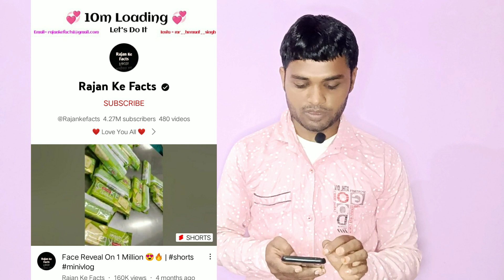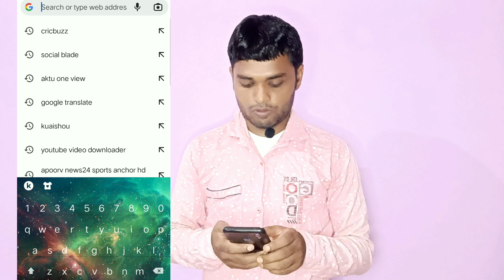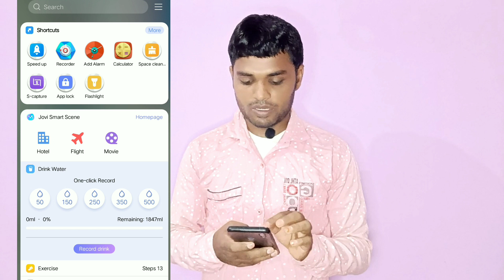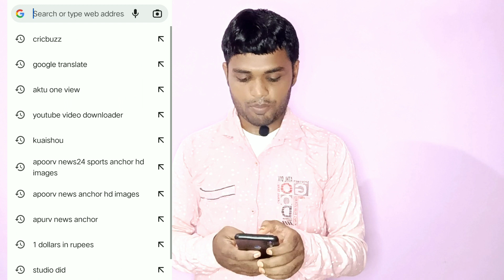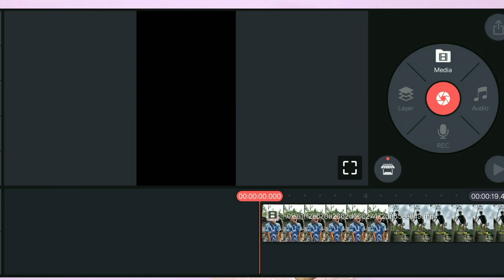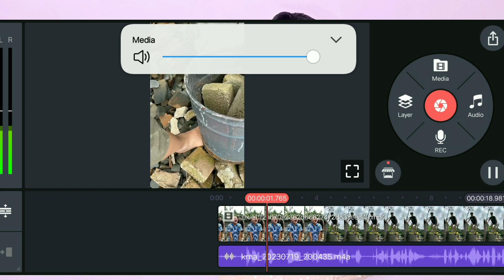👉No Face 👉 No EDIT 👉 !! केवल Copy/Paste करो और लाखों कमाओ 🤑!! fact video kaha se download kare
🔴 doston aaj ki is video mein maine aapko bataya hai ki aap ek short channel kaisa banaen jis per aapko jaldi se jaldi growth mil jaaye maine aapko ek best category ke bare mein bataya hai jis per aap shorts video banakar bahut teji se grow kar sakte hain dhanyvad 🙏

🤔Your Queries🤔

cartoon fact video kaha se download kare
funny fact video kaha se download kare
dn ka fact video kaha se download kare
fact video ke liye background video kaha se download karen
10 million views complete kaise karen

                    ✨Channel Host✨
                         *RAVI PATEL*